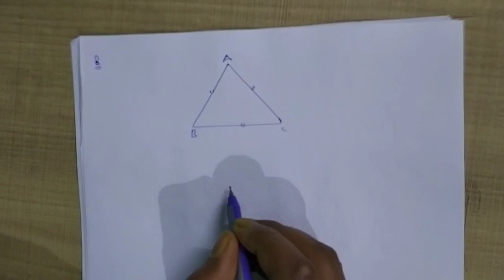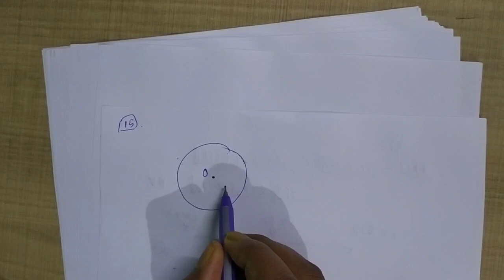BSEB 10th mathematics 2 marks Questions | class 10 math Board Exam 2020 | 10th math model paper 2020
BSEB 10th Math VVI model paper 2020 | 10th model paper 2020 math objective Questions

bihar board 10 math model paper
bihar board class 10 math model paper 2020.
bihar board 10 math solution
bihar board 10 math syllabus
bihar board 10 math book
bihar board 10 math question paper 2020.
bihar board 10 math question paper 2019
bihar board 10 math question 2020.
bihar board 10 math.
bihar board 10 math objective
10th math model paper 2020 bseb
bihar board 10th math model paper 2020.
bihar board 10th exam math model paper 2020
bihar board 10th math model paper in hindi
bihar board 10th math model paper 2020pdf.
bihar board matric math model paper 2020
class 10 math model paper 2020 bihar board
model set 2020 10th bihar board math
10th math bihar board model test 2020